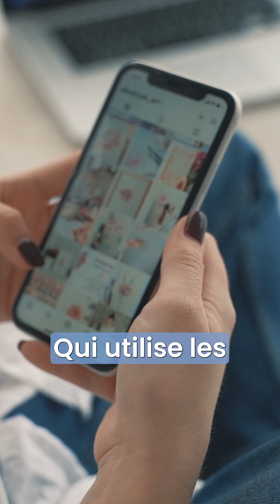Les Avignonnais connaissent-ils VRAIMENT les RÉSEAUX SOCIAUX ?🤝💙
Entre âge minimum et réalité il y a parfois un grand écart ! Découvrez les réponses !💤